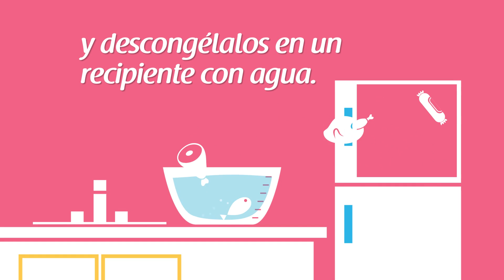Tips para disminuir el consumo de agua.